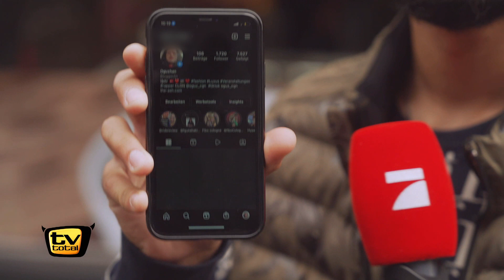Straßenumfrage: Was ist neu im Juni? | TV total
Influencer sind immer voll up to date. Deshalb haben wir uns zur Frage "Was ist neu im Juni?" extra die berühmten Menschen von Insta gefragt. Genau dieses Klientel findet man auch auf Kabel Eins bei "Über Geld spricht man doch".